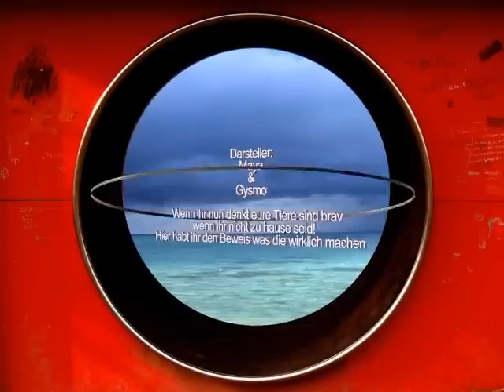Haustier Gefahr!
Wenn ihr denkt, ihr könntet so einfach eure Tiere, zu hause alleine lassen. Hier habt ihr den Beweis, dass es nicht geht!

Wer mir unbedingt etwas ohne Gegenleistung spenden möchte, kann dieses über paypal tun: